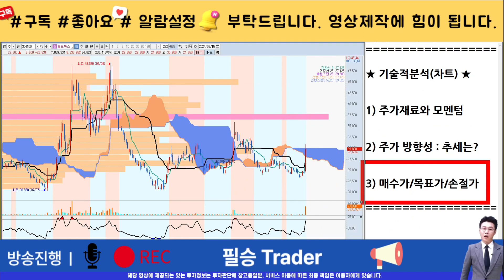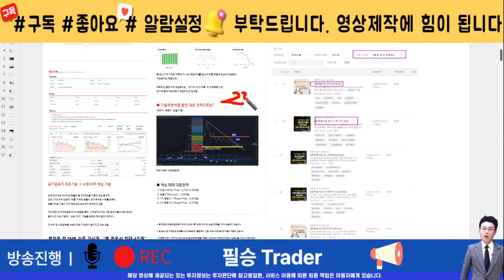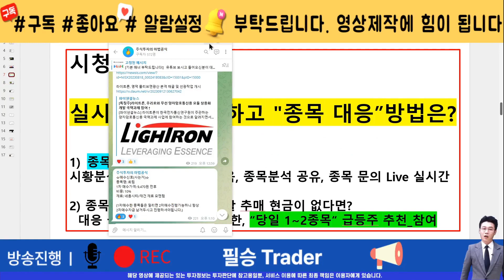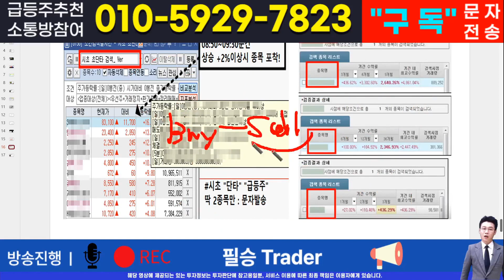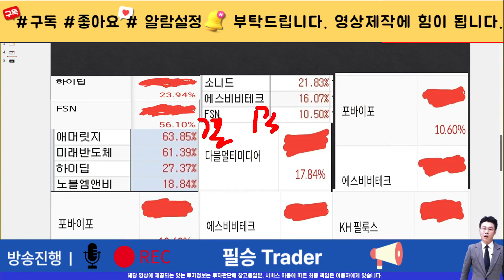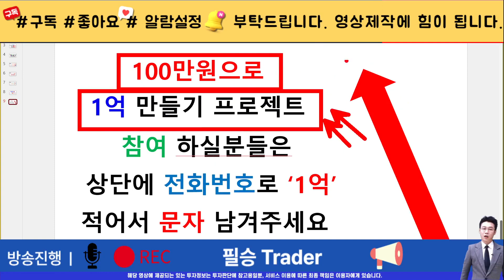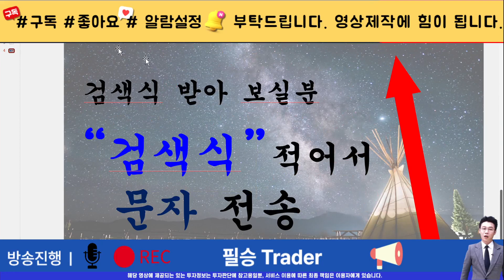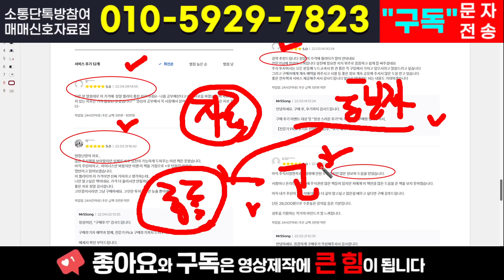[주식]솔트룩스 - 간절하고 답답한 주주분들만 시청! 2차 찐상승 이제 준비하세요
실시간 구독자소통 카톡방 투자정보 텔레그램